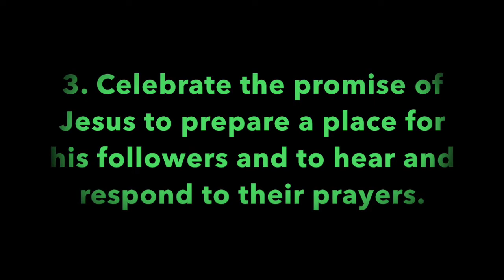Pleasant Green Sunday School Lesson 7-26-2020, Minister, Leonard Harris